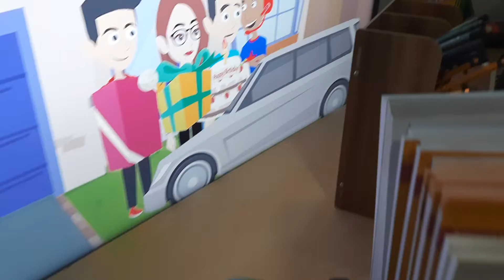Unhappy birthday SierraTLF YT, I hope Sierra gets terminated